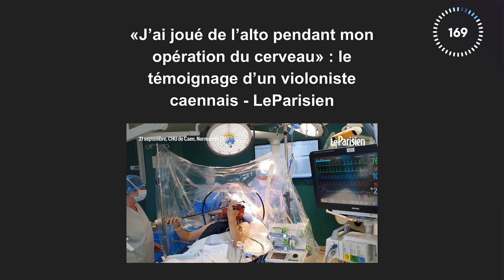Ilias Maoudj - Finale régionale Bretagne - MT180 2023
Ilias est doctorant Université de Bretagne Occidentale / Laboratoire de Traitement de l'Information Médicale (LaTIM).
Sa thèse : Analyse multimodale des signaux physiologiques et neurofonctionnels pour l’optimisation de la cartographie cérébrale en chirurgie éveillée.